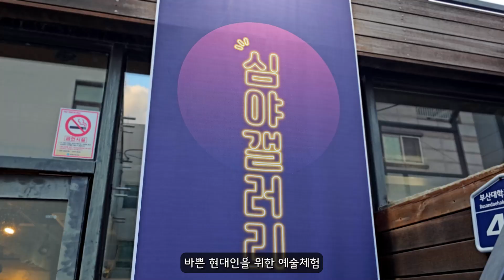2024 심야갤러리 체험 스케치 (복합문화예술공간 머지)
2024 심야갤러리 체험 스케치 (복합문화예술공간 머지)